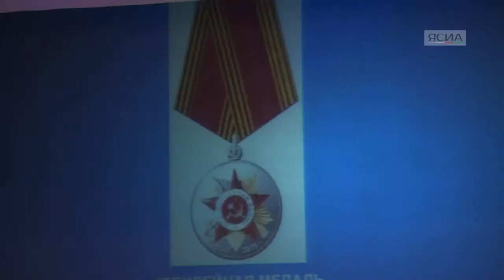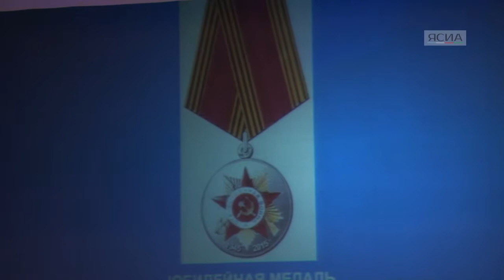В Якутске торжественно отметили 23 февраля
В Якутске в торжественной обстановке прошло собрание общественности, посвященное Дню защитника Отечества. Видеосюжет Натальи Борисовой, Ивана Тойтонова (ЯСИА)